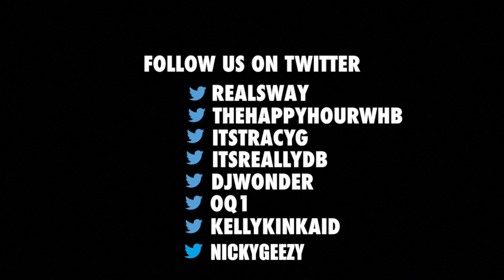PT. 2 A$AP Ferg on Opening the Door for New Artists + the Importance of His Studies in Marketing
PT. 2 A$AP Ferg on Opening the Door for New Artists + the Importance of His Studies in Marketing | Sway's Universe